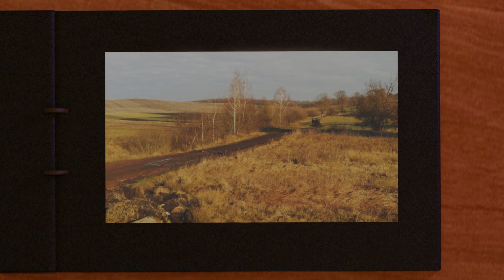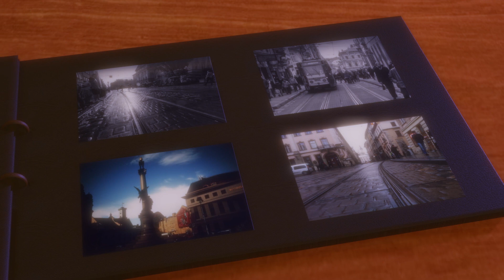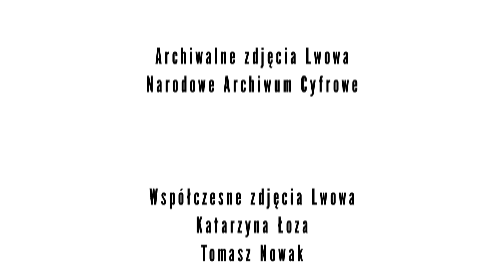Cisza jak zasiał makiem - Kolęda lwowska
1/ Cisza jak zasiał makiem.
Wnet słowo ciałem się stanie.
Już łamią się opłatkiem.
Przy świątecznym drzewku lwowianie.

ref.: A dobry Bóg rozrzuca ręką
białe okruchy nad stajenką.
I ludzkie serca łagodnieją.

2/ Płomyki świec rozedrgane.
I srebrzy się księżyc dobrodziej.
Wiatr ciska grochem o ścianę.
I proszą do stołu, do stołu we Lwowie.

3/ W Betlejem już zasypiają
Maryja i jej dzieciątko.
W stajence przy żłobku czuwają
anioły Szczepko i Tońko.

Śpiew
Damien Kavich

Muzyka, wykonanie, miks
Szymon Szewczyk

Słowa
Arkadiusz Kobus